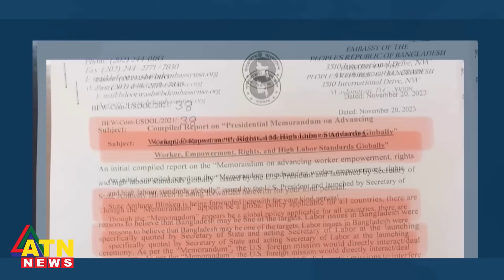অবশেষে পশ্চিমা চাপে শ্রম আইনে সংস্কার! | ATN News